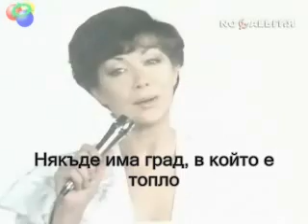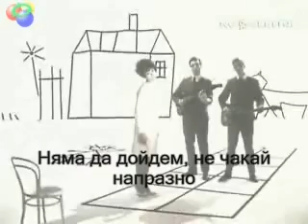Город детства/Градът на детството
Город детства/Градът на детството,превод - Нели (Shogun)